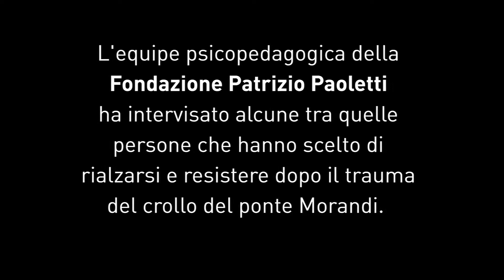Prefigurare il Futuro - Genova - Intervista a Riccardo Repetto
Aspettando Prefigurare il Futuro -  Genova.
Abbiamo intervistato Riccardo Repetto, Presidente della Croce Rosa Rivalorese, che ci ha raccontato come siano emersi i valori della comunità a seguito del crollo del ponte Morandi.

Fondazione Patrizio Paoletti presenta "Il Potere della Resilienza" in "Prefigurare il Futuro: metodi e tecniche per potenziare speranza e progettualità", lezione gratuita accreditata dal Consiglio Nazionale dell'Ordine degli Assistenti Sociali e dal MIUR per la formazione continua degli insegnanti e del personale scolastico.
Genova - Teatro Govi - 11 ottobre 2019